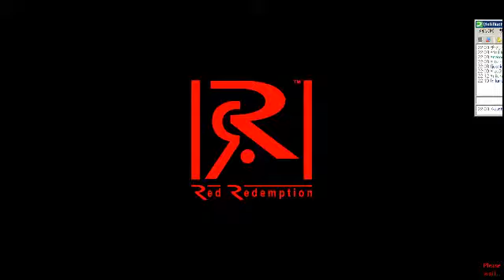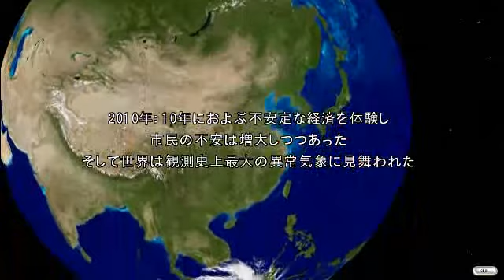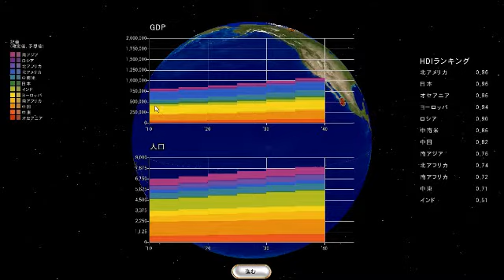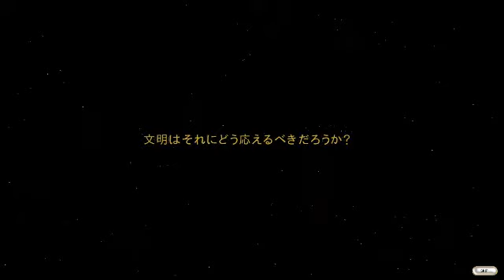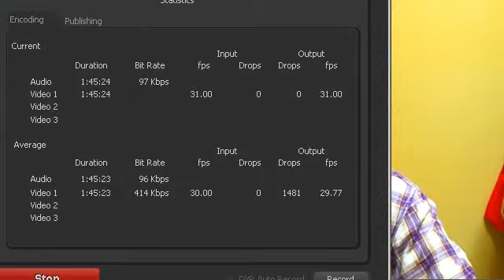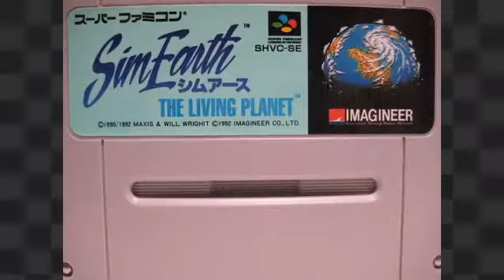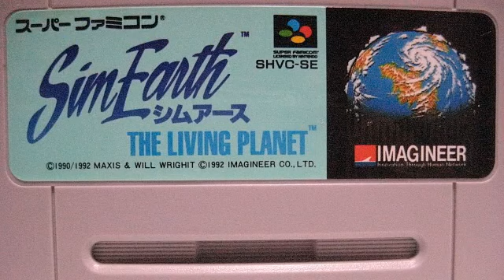地球温暖化ゲーム『Fate of the World』実況プレイ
７月18日Stardock信者ちゃんねる『現実とかマジクソゲーSP』
　環境破壊ゲーム『Fate of the World:Tipping Point』を実況プレイ。
　夏休みの自由研究にオススメ。お子様と一緒にプレイしてあげてください。

　さいきんめっきり暑くなったので、シムアースで温度上げて生命が死滅する様を実況しようと思ったのですが、運がいいのか悪いのか手元になかったので、じゃあコレで。